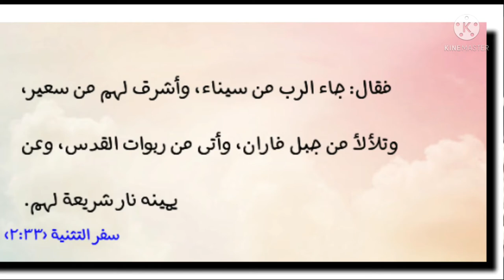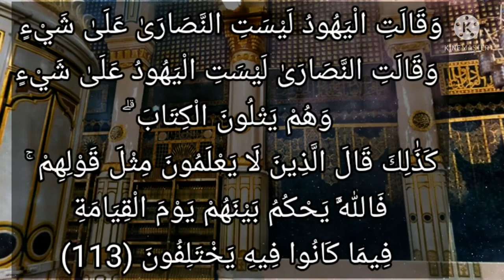سورة البقرة-١١٣:وقالت اليهود ليست النصارى على شيء وقالت النصارى ليست اليهود على شيء وهم يتلون الكتاب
وَقَالَتِ الْيَهُودُ لَيْسَتِ النَّصَارَىٰ عَلَىٰ شَيْءٍ وَقَالَتِ النَّصَارَىٰ لَيْسَتِ الْيَهُودُ عَلَىٰ شَيْءٍ وَهُمْ يَتْلُونَ الْكِتَابَ ۗ كَذَٰلِكَ قَالَ الَّذِينَ لَا يَعْلَمُونَ مِثْلَ قَوْلِهِمْ ۚ فَاللَّهُ يَحْكُمُ بَيْنَهُمْ يَوْمَ الْقِيَامَةِ فِيمَا كَانُوا فِيهِ يَخْتَلِفُونَ

التفسير الميسر : وقالت اليهود: ليست النصارى على شيء من الدين الصحيح، وكذلك قالت النصارى في اليهود وهم يقرؤون التوراة والإنجيل، وفيهما وجوب الإيمان بالأنبياء جميعًا. كذلك قال الذين لا يعلمون من مشركي العرب وغيرهم مثل قولهم، أي قالوا لكل ذي دين: لست على شيء، فالله يفصل بينهم يوم القيامة فيما اختلفوا فيه مِن أمر الدين، ويجازي كلا بعمله.

السعدى
وذلك أنه بلغ بأهل الكتاب الهوى والحسد, إلى أن بعضهم ضلل بعضا, وكفر بعضهم بعضا, كما فعل الأميون من مشركي العرب وغيرهم. فكل فرقة تضلل الفرقة الأخرى, ويحكم الله في الآخرة بين المختلفين بحكمه العدل, الذي أخبر به عباده, فإنه لا فوز ولا نجاة إلا لمن صدق جميع الأنبياء والمرسلين, وامتثل أوامر ربه, واجتنب نواهيه, ومن عداهم, فهو هالك.

الوسيط لطنطاوي : وَقَالَتِ الْيَهُودُ لَيْسَتِ النَّصَارَىٰ عَلَىٰ شَيْءٍ وَقَالَتِ النَّصَارَىٰ لَيْسَتِ الْيَهُودُ عَلَىٰ شَيْءٍ وَهُمْ يَتْلُونَ الْكِتَابَ ۗ كَذَٰلِكَ قَالَ الَّذِينَ لَا يَعْلَمُونَ مِثْلَ قَوْلِهِمْ ۚ فَاللَّهُ يَحْكُمُ بَيْنَهُمْ يَوْمَ الْقِيَامَةِ فِيمَا كَانُوا فِيهِ يَخْتَلِفُونَ
فالآية الكريمة معطوفة على قوله- تعالى- قبل ذلك: وَقالُوا لَنْ يَدْخُلَ الْجَنَّةَ إِلَّا مَنْ كانَ هُوداً أَوْ نَصارى.. إلخ، لزيادة بيان طبيعة أهل الكتاب، المعوجة، وأن رمى المخالف لهم بأنه ضال شنشنة فيهم.
والشيء: يطلق على الموجود، أو ما يصح أن يعلم ويخبر عنه، وقد ينفى مبالغة في عدم الاعتداد به واليهود كفرت عيسى- عليه السلام- وما زالوا يزعمون أن المسيح المبشر به في التوراة لم يأت، وسيأتى بعد، فهم يعتقدون أن النصارى باتباعهم له ليسوا على أمر حقيقى من
التدين، والنصارى تكفر اليهود لعدم إيمانهم بالمسيح الذي جاء لإتمام شريعتهم، ونشأ عن هذا النزاع عداوة اشتدت بها الأهواء والتعصب حتى صار كل فريق منهم يطعن في دين الآخر، وينفى عنه أن يكون له أصل من الحق.
وجملة وَهُمْ يَتْلُونَ الْكِتابَ حالية، والكتاب للجنس. أى: قالوا ذلك وحالهم أنهم من أهل العلم والتلاوة للكتب، إذ اليهود يقرءون التوراة والنصارى يقرءون الإنجيل، وحق من حمل التوراة والإنجيل وغيرهما من كتب الله وآمن به ألا يكفر بالباقي، لأن كل واحد من الكتابين مصدق للثاني، شاهد بصحته وكذلك كتب الله جميعا متواردة على تصديق بعضها البعض.